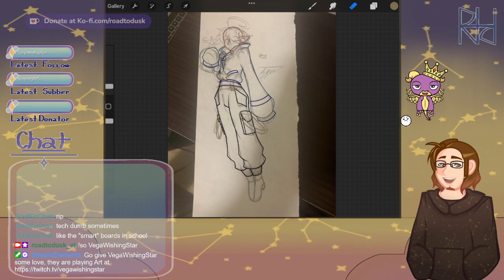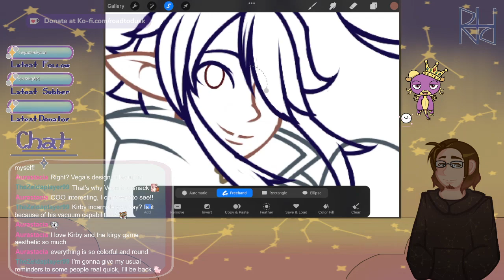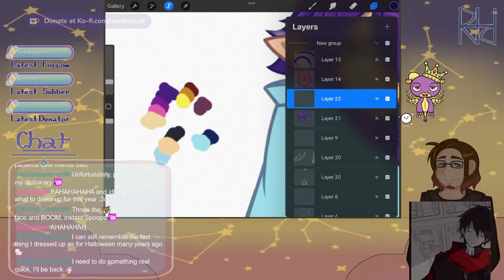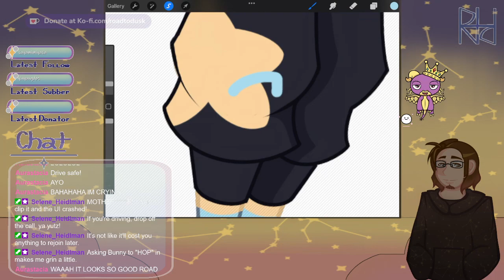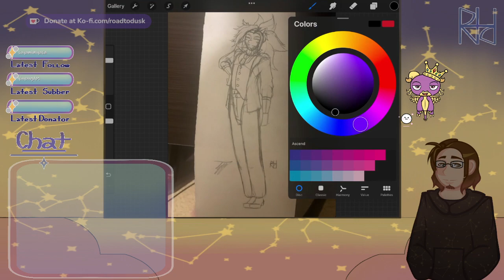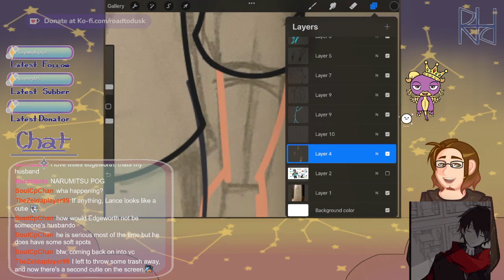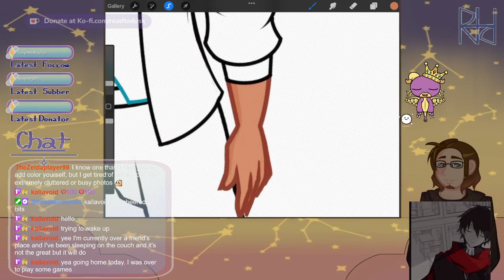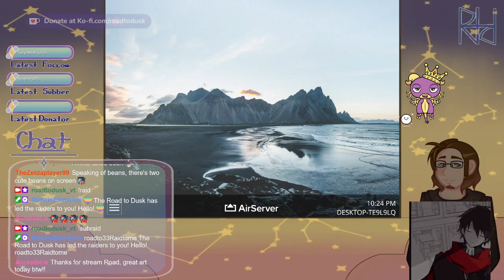[VOD] Drawing Vtuber Friends: VegaWishingStar and LanceNonacola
Drawing some members of my stream family! This time, it's my stream sibling Vega and stream dad Lance!